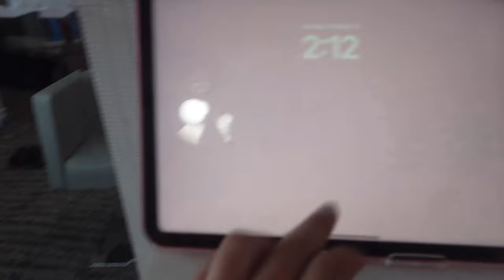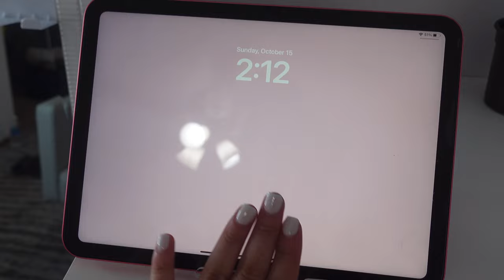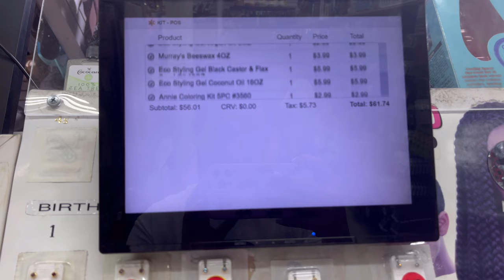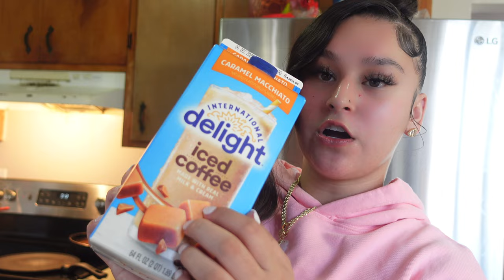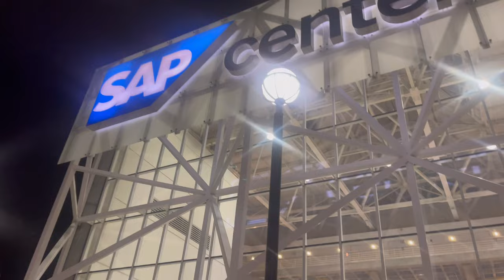A DAY IN MY LIFE VLOG | MYKE TOWERS CONCERT + GRWM + BEAUTY SUPPLY HAUL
Hey loves! I know I been gone for a while now, I have been working on this vlog for a couple weeks and I’m finally able to upload it! I hope you guys enjoy🤍

NO SNAPCHAT🚫
NO TWITTER🚫